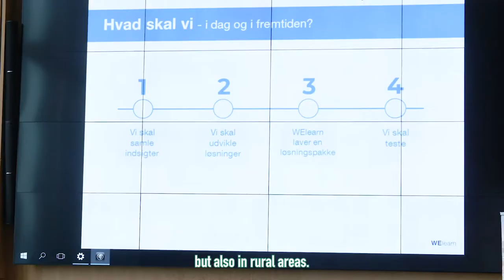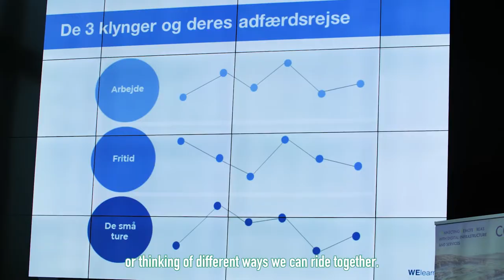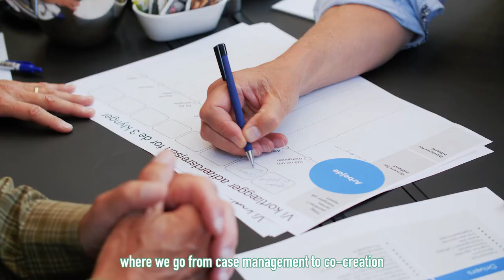RideAlong (KørMed) - CORA pilot in the municipality of Middelfart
In the RideAlong (KørMed) pilot, the Middelfart Municipality is working on how to make transportation in the countryside smoother in an environmentally friendly way. The aim of KørMed is to make ride-sharing easier and more attractive to the inhabitants of the municipality. KørMed is aiming at the short local trips: transportation over short distances in rural areas outside the major cities of the Middelfart Municipality. KørMed is therefore a search for an environmentally friendly “local” transport solution, e.g. to and from work, to pick up and bring children to sports or to do shopping.